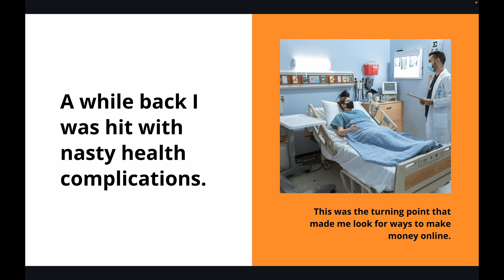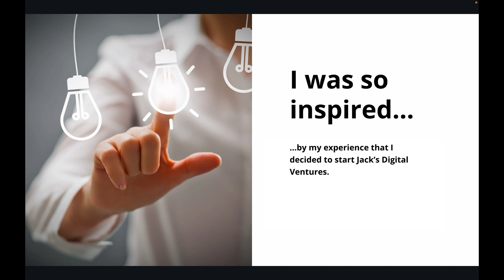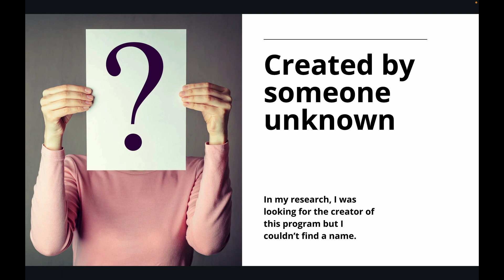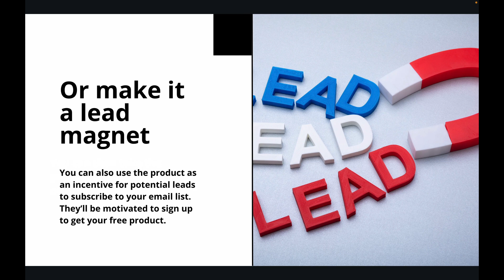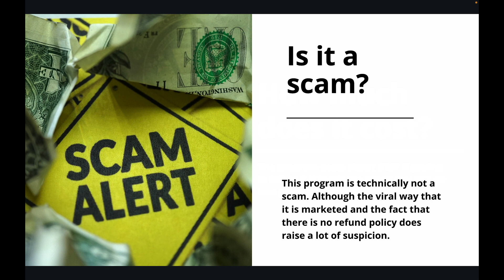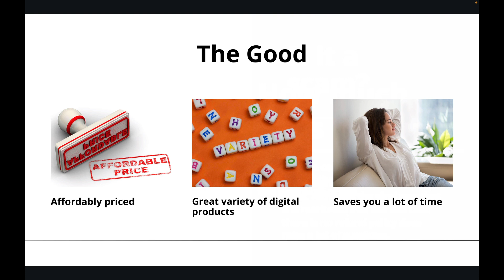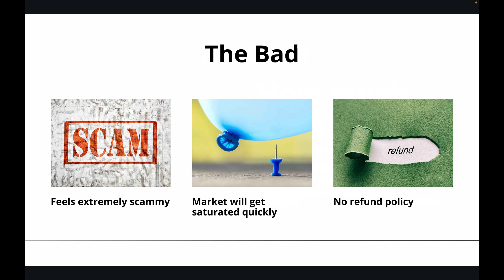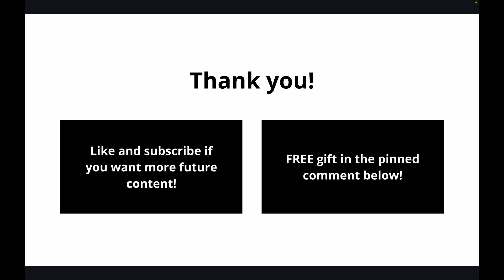The PLR Project Review (Private Label Rights) 🚨3 Issues🚨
⚠️ ALERT ⚠️ There's a faster and more effective way to make money than the PLR Project. Wondering what it is? Check out the link above to find out! ☝️☝️☝️

Does the PLR Project help you make money?

The PLR Project is an online hub of digital products that you're allowed to rebrand and resell as your own. Since you can resell these products as your own, you naturally would get 100% commission. As great as the program sounds, there are three flaws I cannot ignore...

❌The program is technically legal but feels very scammy
❌The program will likely hit market saturation soon
❌There is no refund policy

Recommendation: Probably not a good idea...

Digital marketing is a solid business model to make money, and the PLR Project can help you make quick wins in the short term, but in the long term the scammy feel and increased competition will probably mean this course will fizzle out quickly as well. Thankfully, there are more effective and more reliable programs out there...

0:00 The PLR Project review
0:27 Who am I?
1:20 Disclaimers
1:41 So what is it?
2:27 How does it work?
3:33 How much does it cost?
3:52 Is it a scam?
4:08 The good
5:19 The bad
6:30 Final verdict?
6:57 An alternative method?
7:37 My FREE gift

While getting into the PLR Project isn't a good idea, there are easier and more effective ways to make money...

If you’re looking for a program that can help you…

🔥Say goodbye to your soul sucking 9 to 5 job?
🔥Create a passive income machine from home?
🔥Build a life of complete time and financial freedom?
🔥Create multiple passive income streams on autopilot, which allow you to have complete freedom to do what you want when you want?